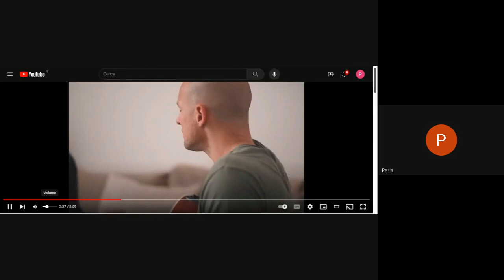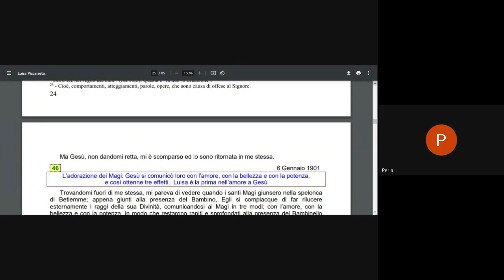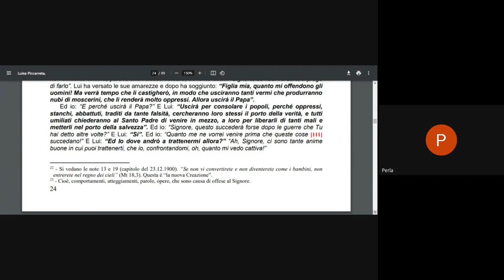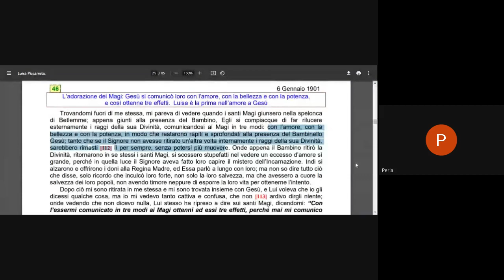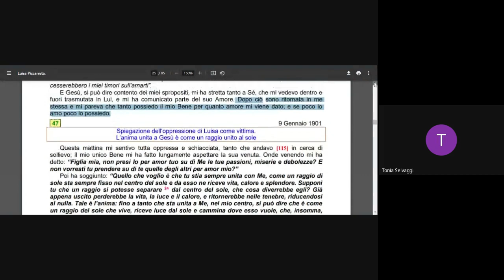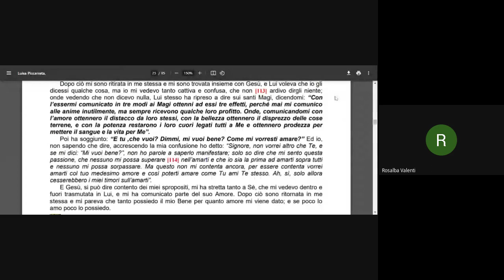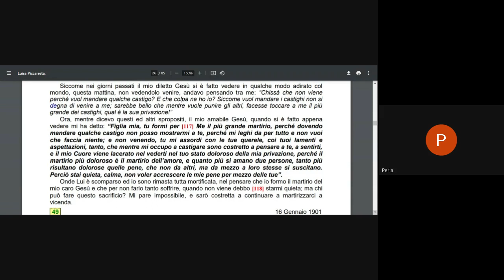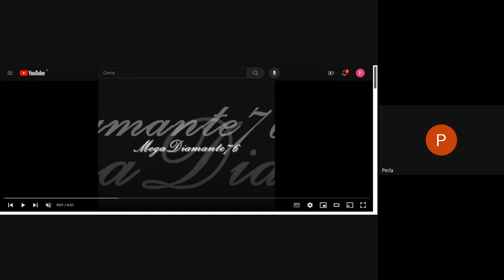Libro di Clielo - Volume 4, dal 5 Gennaio, 1901 al 15 Gennaio, 1901 - Divina Volontà.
Vuoi partecipare in diretta ?